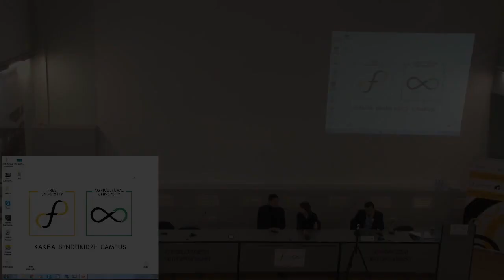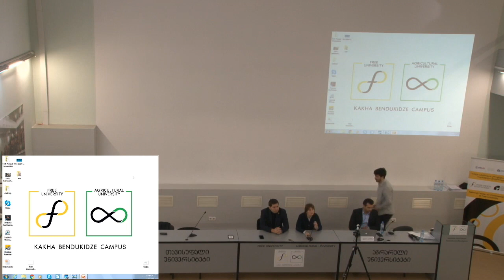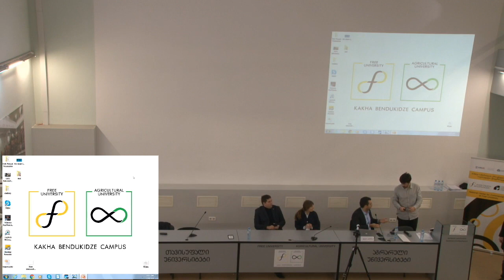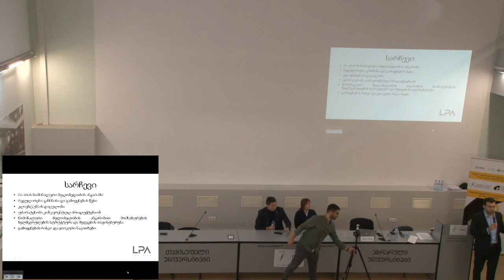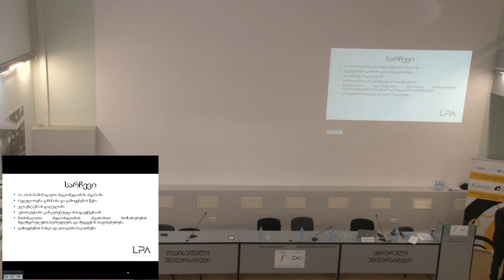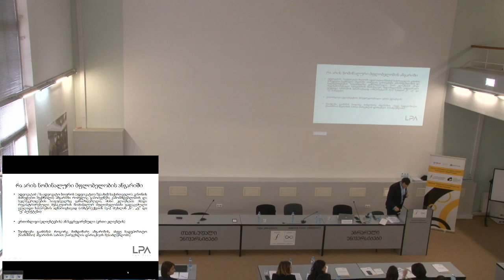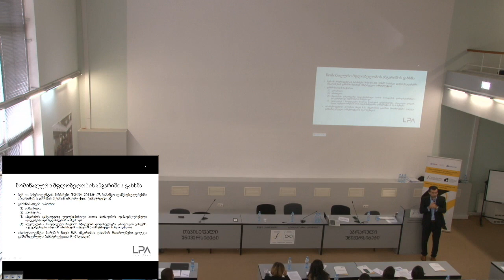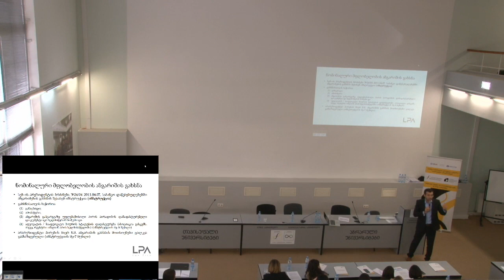გ.ი.გ. კონფერენცია - დავით კაპანაძე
თემა: ადვოკატებისა და იურიდიული ფირმებისათვის ნომინალური
მფლობელობის ერთობლივი ანგარიშის გამოყენება ესქროუ
მომსახურებისათვის: ახალი შესაძლებლოა და გამოწვევები